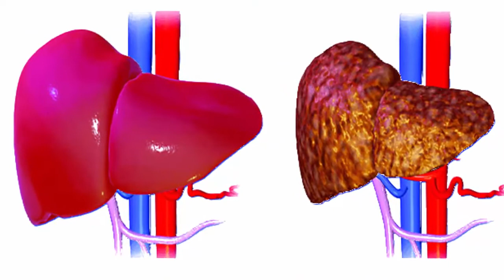লিভার ভালো রাখতে চাইলে আজকে থেকে এই ৩টি পরামর্শ মেনে চলুন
bangla health tips video,health tips bangla,হেলথ টিপস,বাংলা হেলথ টিপস,হেলথ টিপস ভিডিও,jibonjapon,জীবনযাপন
Natural_Way bangla health tips বাংলা health টিপস,
bangla health tips bd, bangla health tips youtube,
bangla health tips 4u, bangla health tips and news,
bangla health tips bengali, bangla health tips for you,
health tips in bangla for girls, bangla health & lifestyle tips,
bangla health tips tips, bangla health tips 2020